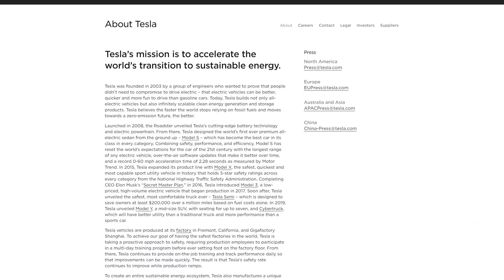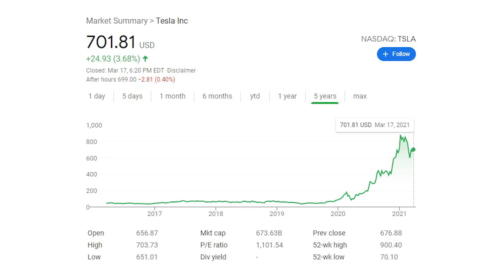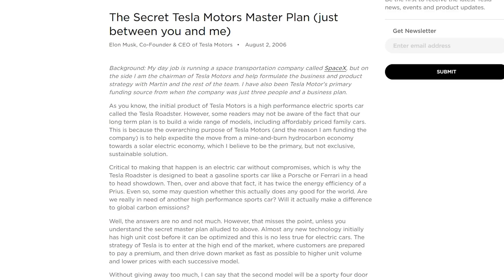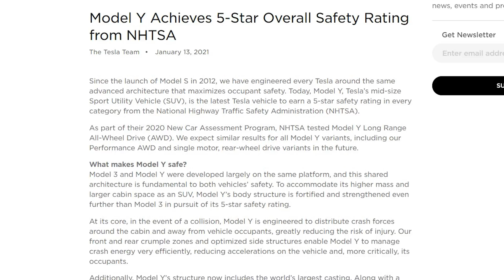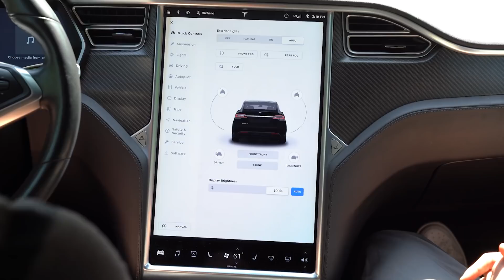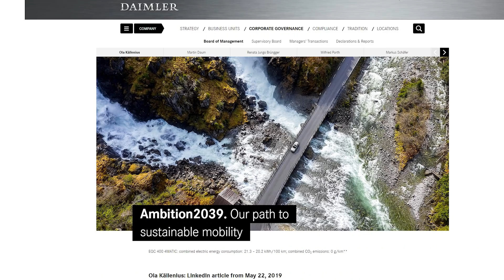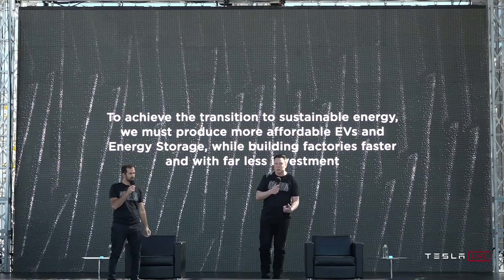Thank You Tesla for Pushing EVs Forward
Tesla has been working hard for the last ~20 years to transition the worlds energy to be more sustainable. Tesla now has a variety of cars and clean energy solutions and they continue to up their game. Elon Musk has been CEO since 2008 — under his vision, the company has transformed into a $600B EV empire.